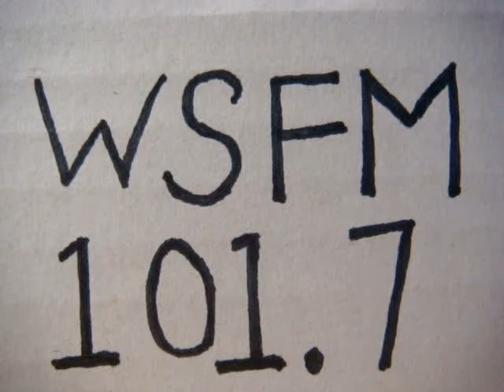No 2640 Your song with Richard Mercer. 28 October 2015